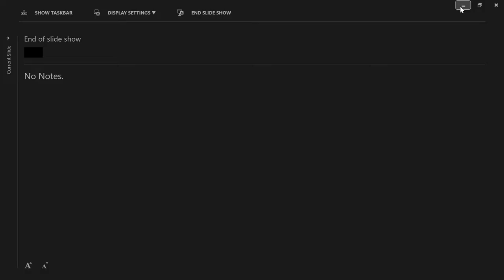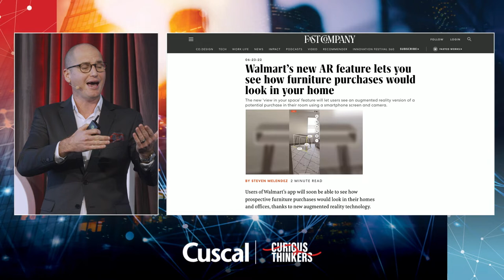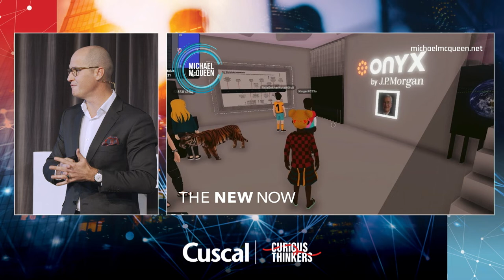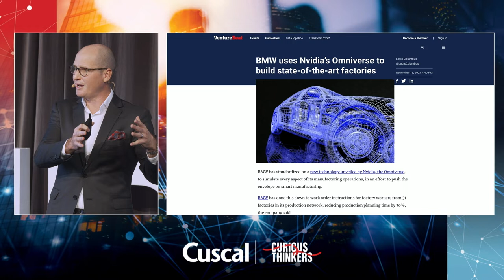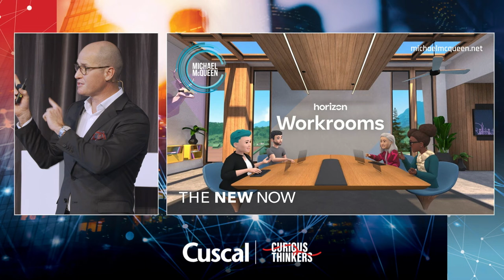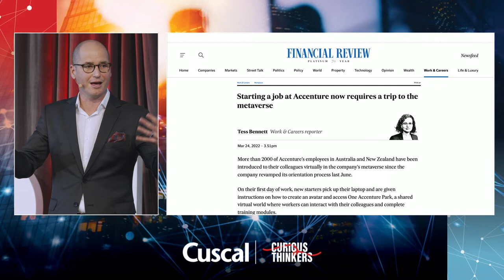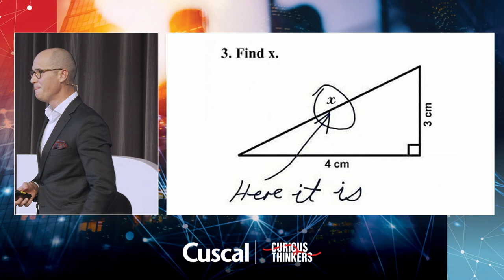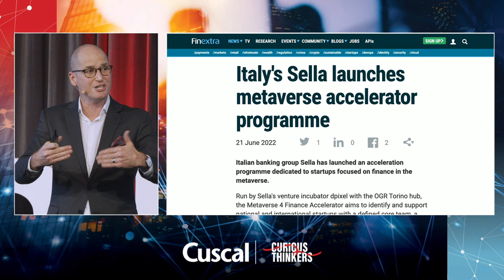Metaverse and Web 3.0 | Michael McQueen at Curious Thinkers 2022